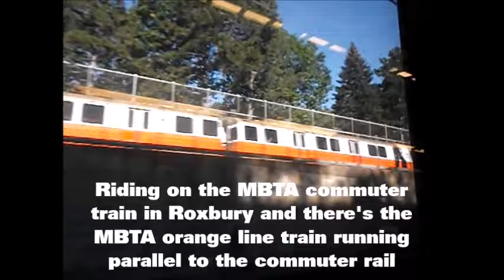Peter's Braintree Adventure- Wednesday October 12, 2016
Highlights of my daytrip to Braintree, MA today